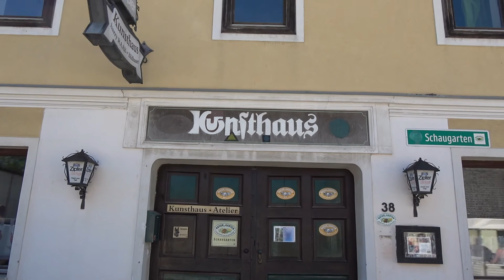Ausschnitte 60 Jahre ÖKB Niederleis Teil 4